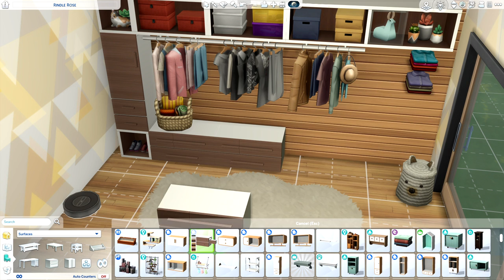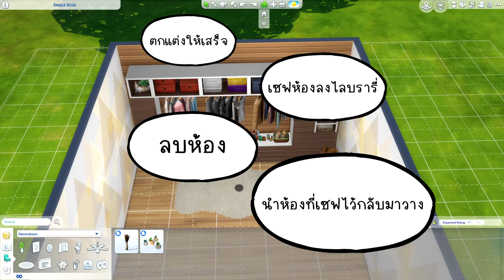The Sims 4 : วิธีการแก้ปัญหาตู้และชั้นวางของหาย!?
ท่านประสบปัญหากับการหายตัวไปของชั้นวางของจากภาค Dream Home Decorator หรือไม่?! แท่แด้~ คลิปนี้ป๊ะกี้มีคำตอบค่ะ😁
👇สนับสนุนป๊ะกี้ผ่านการสมัครเป็นสมาชิกของช่องได้ที่ลิงก์นี้ค่ะ👇
ช่องทางการโดเนท
👇ติดตามการสตรีมได้ทุก พุธ/ศุกร์/เสาร์/อาทิตย์ เวลา 20.00 เป็นต้นไป👇
🌼 ID Gallery : Zuukii_Yaakii
👉หากชื่นชอบวีดีโอ และไลฟ์สดในช่องของเรา
👉และกดกระดิ่งแจ้งเตือนไว้ เมื่อวิดีโอสนุกๆมาถึง ทุกคนจะได้ไม่พลาดกันนะคะ
💜Thank you all cc creators💜
ขอบคุณทุกๆคนที่ติดตามค่ะ 🙏🏻🙏🏻🙏🏻